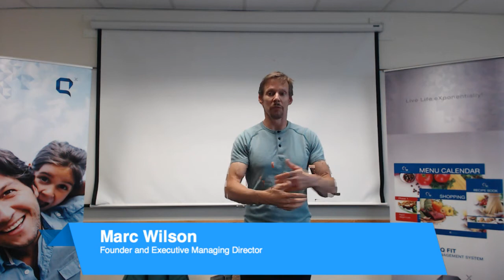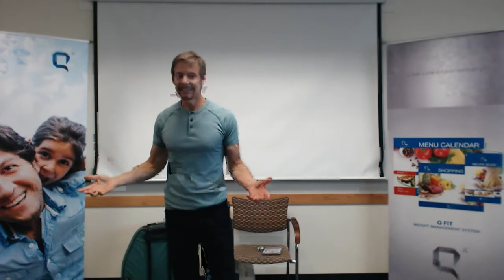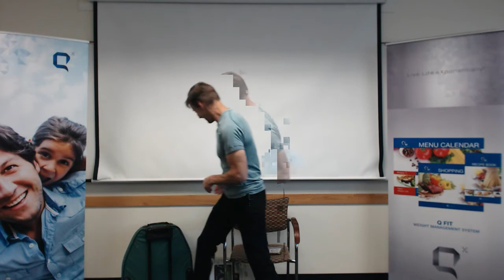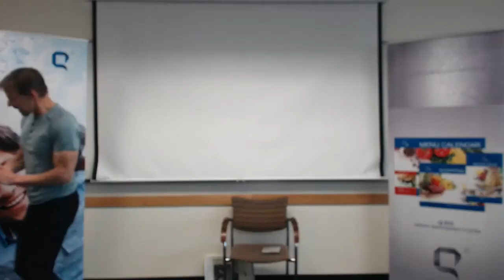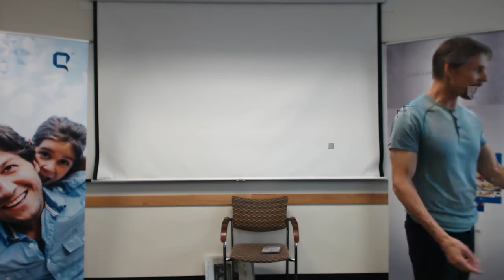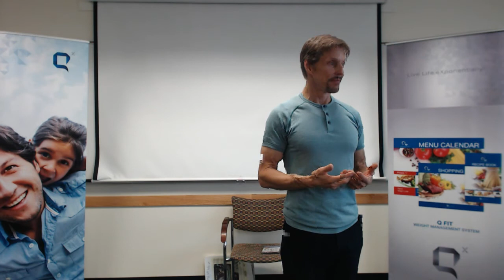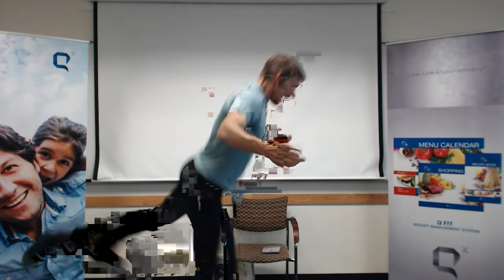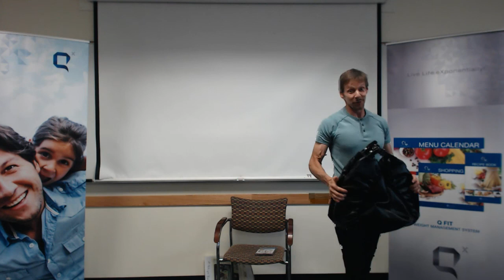Cellercise® with David Hall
Obs: maybe audio/video is not good. But the info is great to miss.

Thanks.